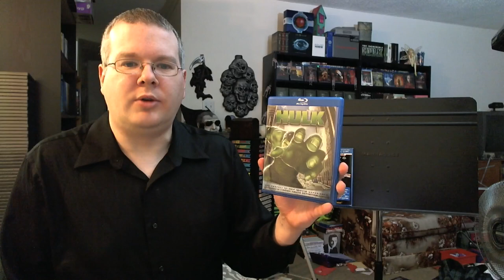Boxing Day Blu-rays - Part 1: Sci-Fi and Fantasy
And so the Boxing Day (well, WEEK really) updates begin!  First up, a selection of Sci-Fi/Fantasy deals...